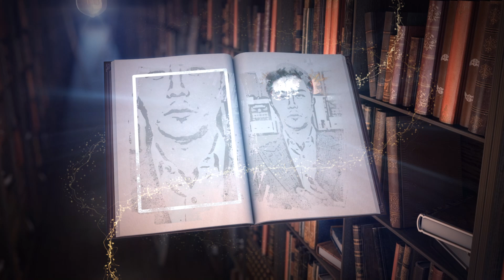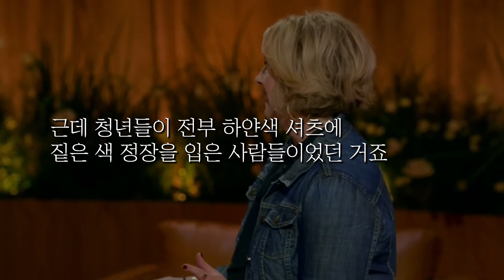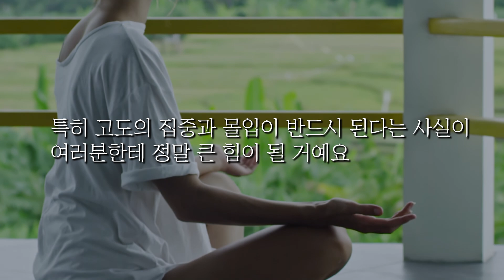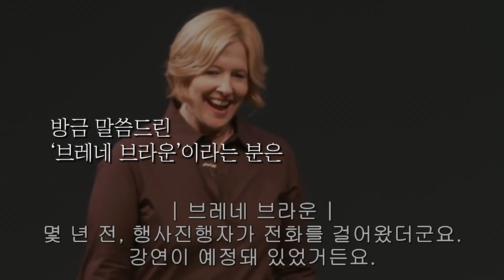누구를 만나든 이렇게만 하세요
20만 독자를 감동시킨

[북 토크 티켓(선착순 1000명)]
(아래의 링크로 구매하시면 무료로 북토크에 참여하실 수 있습니다)

9월 23일 금요일 저녁 7시 감리교신학대학교에서 대규모 북토크가 열릴 예정입니다.

20대 때부터 사람들의 무의식을 변화시키며, 멋진 삶을 살아가도록 돕는 일을 해왔습니다. 저는 “생각만 해도 이루어진다”, “나는 무조건 잘 된다” 등의 실체 없는 긍정주의자가 아닙니다. 실전으로 부딪히는 방법, 성과를 내는 방법을 알려드리겠습니다. 박세니마인드코칭의 컨텐츠를 정주행하시는 것 만으로도 학업, 사업, 일상 등 모든 영역에서 큰 결실을 내실 수 있으리라 확신합니다.